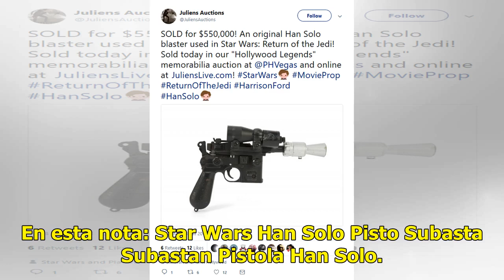Subastan pistola de Han Solo en $550.000 dólares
Estados Unidos.- La pistola láser de Han Solo en "El regreso del Jedi" fue vendida en 550.000 dólares, anunció el sábado en Twitter la casa de subastas Julien, superando las estimaciones, que la cotizaban en entre 300.000 y 500.000 dólares. La falsa arma, de unos cuarenta centímetros y hecha básicam...